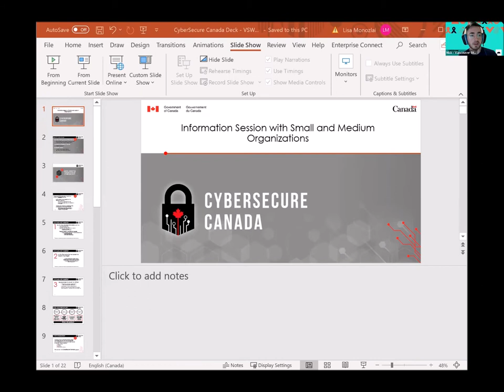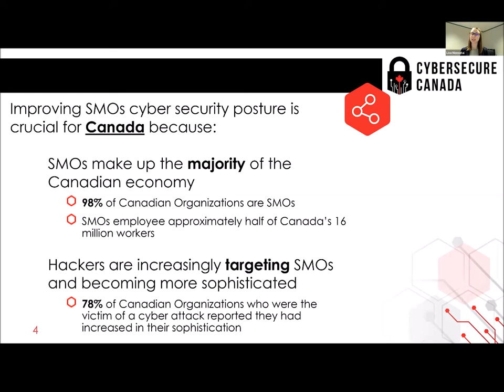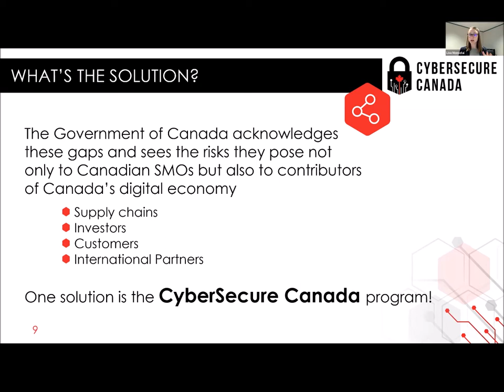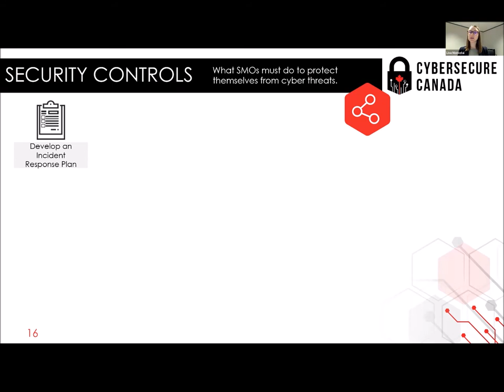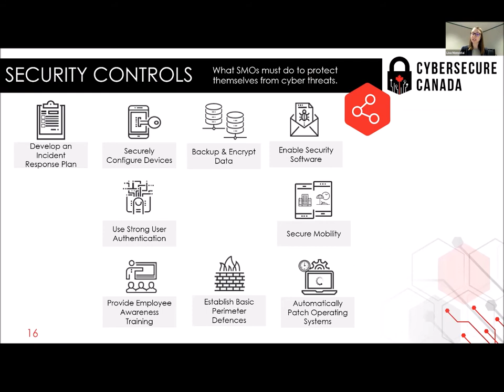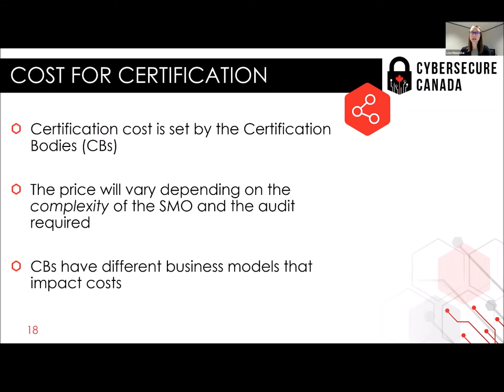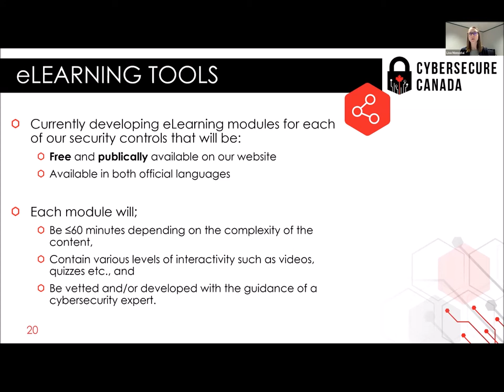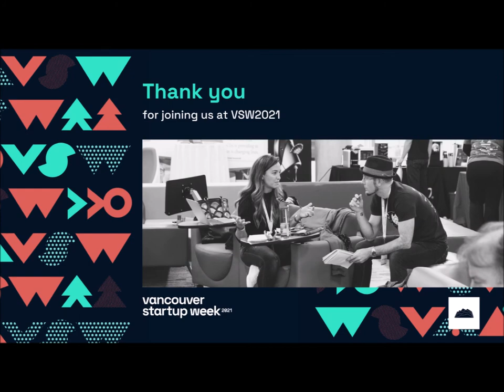CyberSecure Canada | Protecting Your Business from Cyber Attacks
With more businesses using online platforms, strengthening cybersecurity is becoming increasingly important. Cyber attacks can leave businesses vulnerable to financial losses and reputational damage.

CyberSecure Canada helps small and medium organizations protect themselves from cyber threats by introducing them to 13 baseline cybersecurity controls designed to be easy to implement yet effective. Introduced in 2018 by Innovation, Science and Economic Development (ISED), CyberSecure Canada provides organizations that implement the 13 controls with a government-backed certification that shows their customers, clients and partners their valuable data is protected.

Join Lisa Monozlai, Economic Advisor at ISED, to learn how you can improve your business resiliency and competitive advantage by becoming CyberSecure certified.

This workshop took place at Vancouver Startup Week 2021.